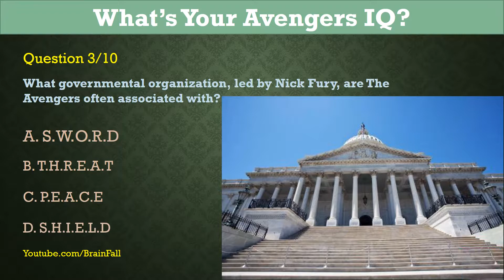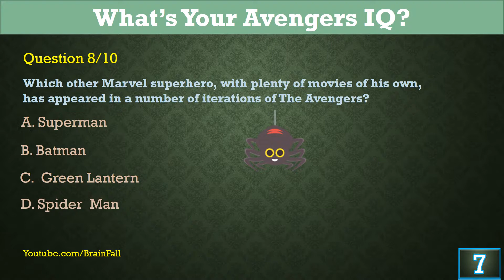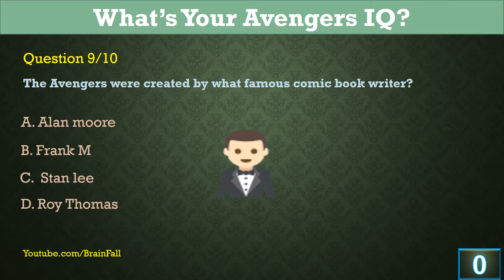What’s Your Avengers IQ?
What’s Your Avengers IQ? Answer These Simple and Funny Questions to find out.
Avengers Infiti War Questions
Avengers Simple Questions

Fun trivia quizzes, games and articles that challenge and inform your brain. Learn new facts everyday